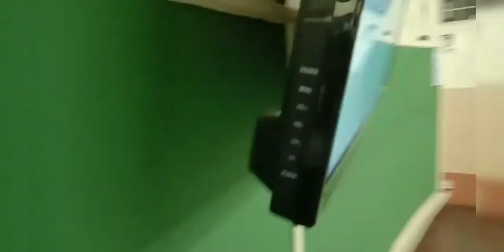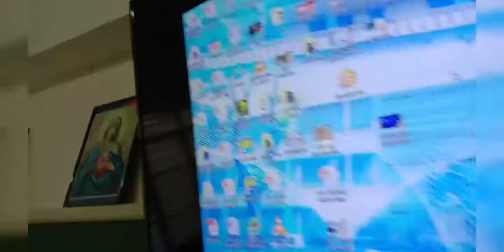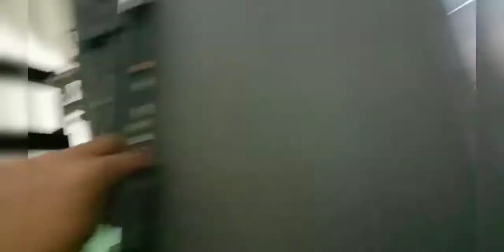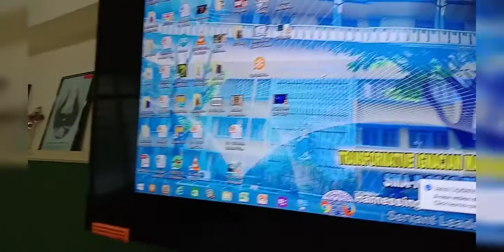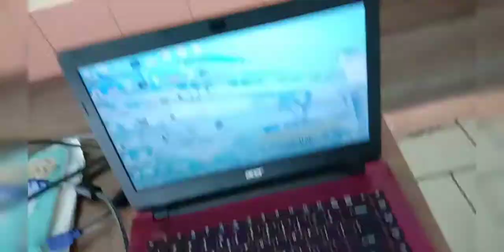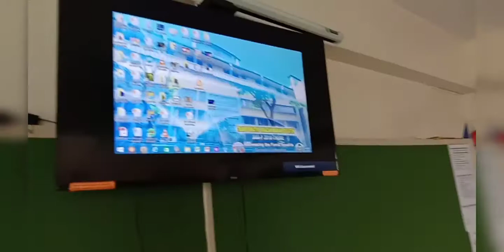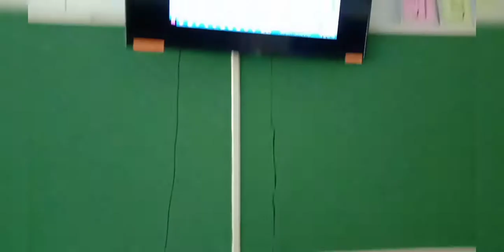Day 2 Smart tv preventive maintenance